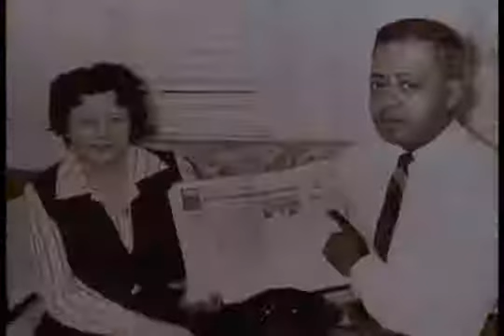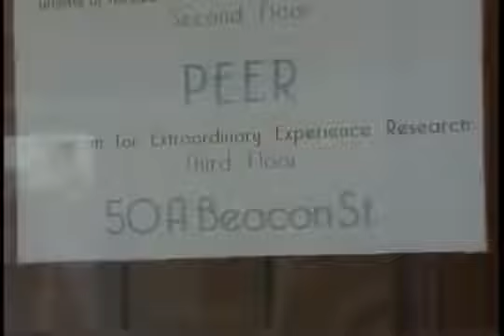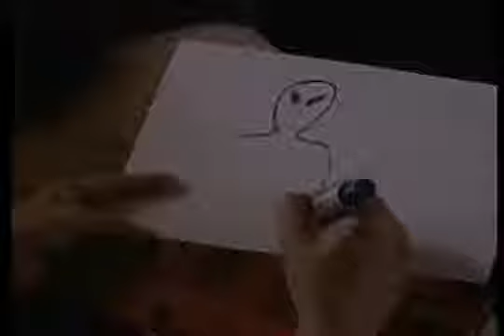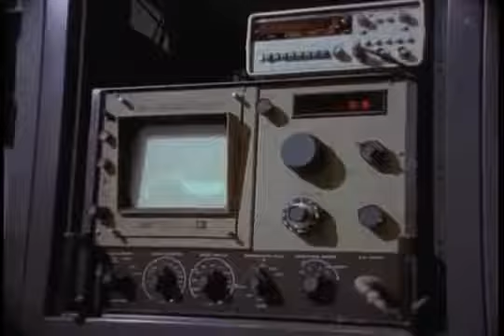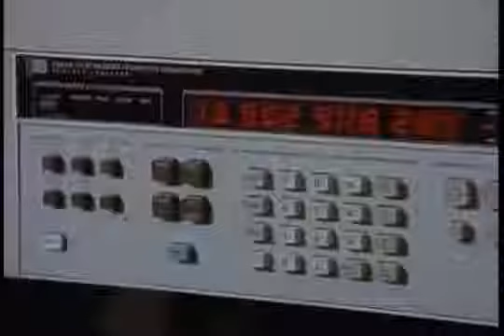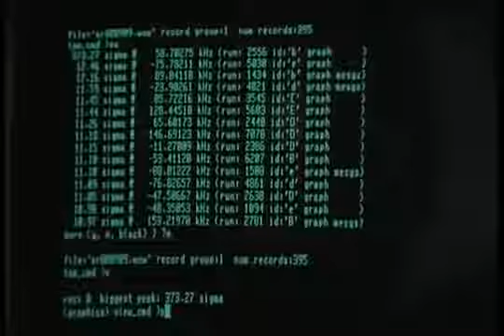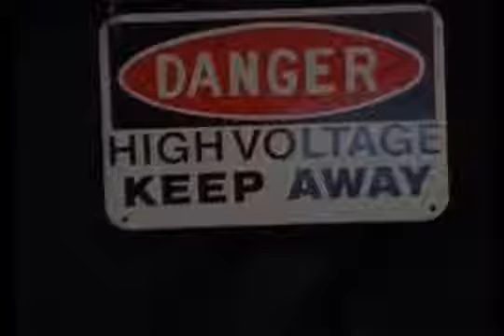Callers from the Cosmos - Mysterious Universe 1994